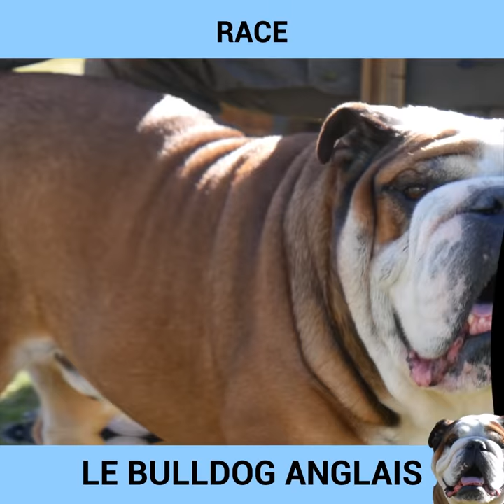Race de chien Bulldog Anglais : caractère, dressage, comportement, santé de ce chien de race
Dans cette vidéo partez à la découverte du chien de race Bulldog Anglais ! Nous évoquons les points importants de cette race de chien tels que :

- le comportement
- l'éducation et le dressage
- la santé

Pour cette fiche de race nous sommes allés à la rencontre d'Ornella, une passionnée des chiens, qui partage avec nous son expérience !